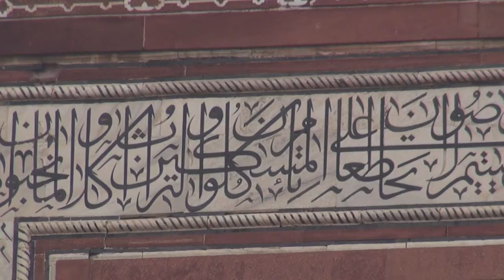Taj Mahal, a love poem in stone, India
Tombs were status symbols in medieval India. Houses could be demolished, but a tomb, given its sacred nature, was a permanent structure. So rulers and noblemen strove to leave a lasting legacy by building grand tombs for themselves and their dear ones.
Watch till the end to see how they used to make the beautiful decorations in the Taj Mahal.

• Emperor Shah Jahan and Mumtaz Mahal.jpg
• Tombs-in-crypt.jpg
• Aurangzeb-= portrait.jpg
• Taj Mahal finial-1.jpg
• Hare Krisha (Praise the Lord) ft. Billie Waves & Mukti Bird - Siddhartha Corsus
• Follow this river - Siddhartha Corsus
• STRABSEN - Indie. Fatehpur Sikri. Opuszczone miasto Mogołów. फतेहपूर सिकरी